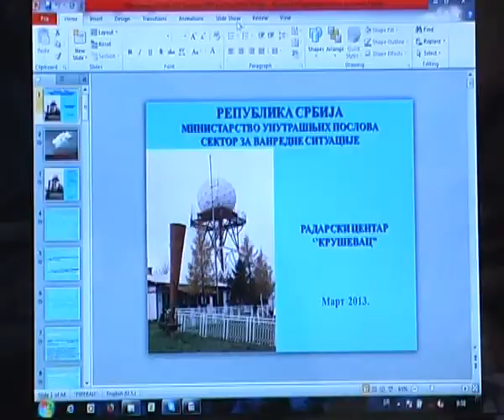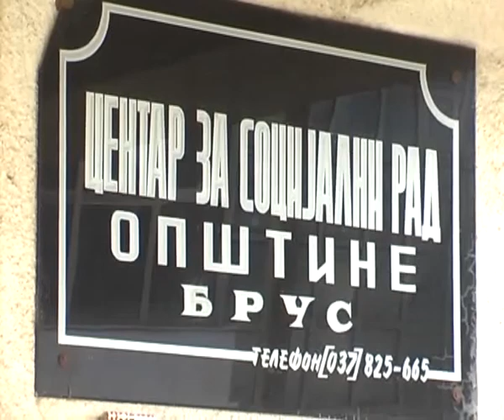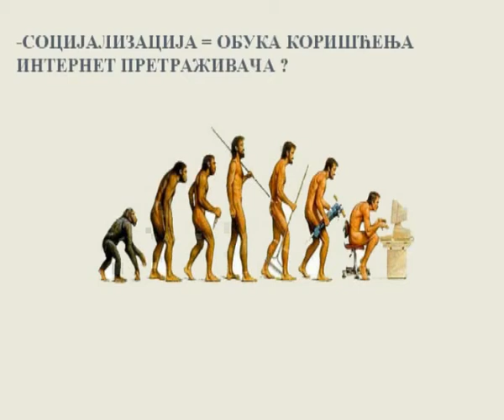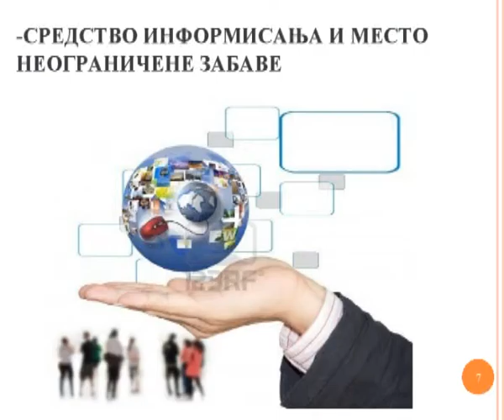DOBRO VECE 21.03.2013